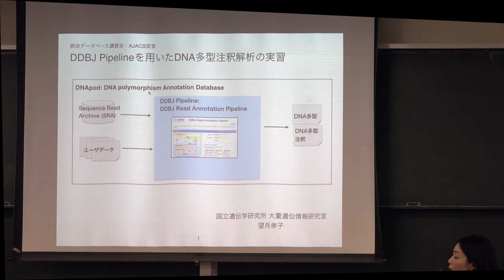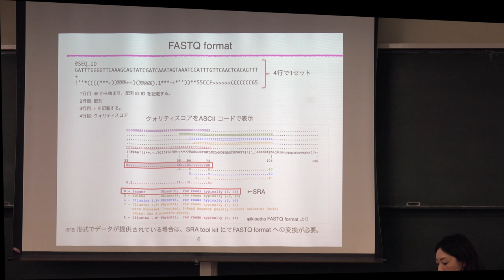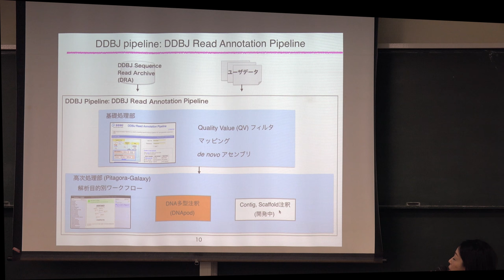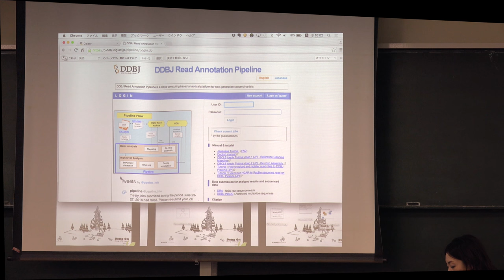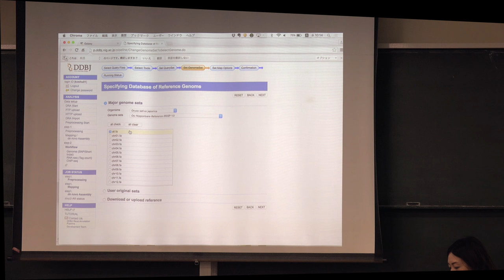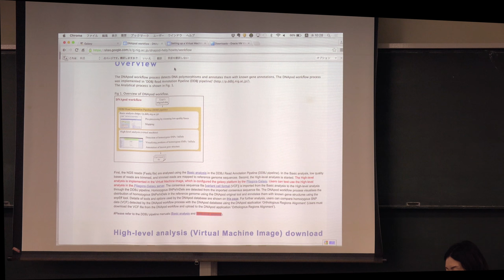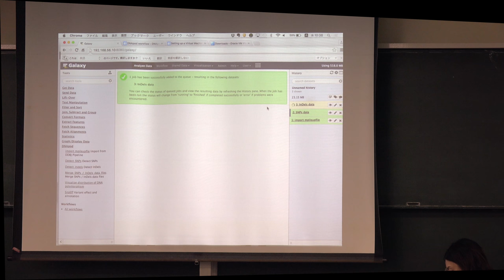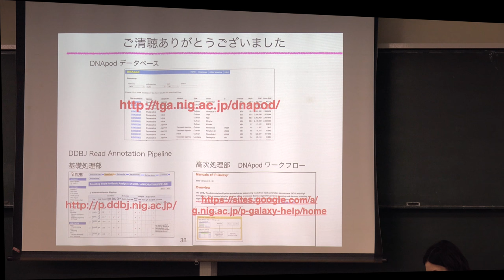DDBJ Pipelineを用いたDNA多型注釈解析の実習@AJACS安芸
本日の統合TVは、2016年7月5-6日に開催された統合データベース講習会：AJACS安芸から、国立遺伝学研究所 大量遺伝情報研究室 望月 孝子 特任研究員 による「DDBJ Pipelineを用いたDNA多型注釈解析の実習」をお送りします。約1時間13分です。
本講習では、DDBJ Read Annotation PipelineやPitagora-Galaxy、DNApod: DNA Polymorphism annOtation Databaseを使ったDNAの多型注釈解析について実習形式で紹介しています。